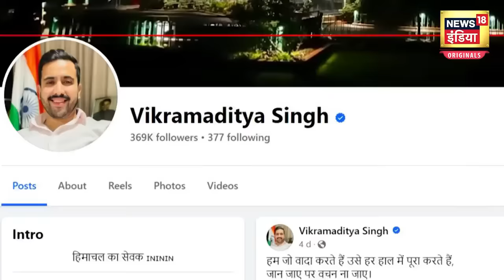Himachal Politics - Vikramaditya Singh के इस्तीफे बाद हुए नए खुलासे , हिमाचल की सियासत मे बड़ा Update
News18 ਪੰਜਾਬ/हरियाणा/हिमाचल एक क्षेत्रीय न्यूज़ चैनल है जिसपर ਪੰਜਾਬ, हरियाणा, हिमाचल, देश एवं विदेश की खबरें प्रकाशित की जाती हैं | समाचारों क साथ-साथ इस चैनल पर समकालीन विषयों पर वाद-विवाद एवं विशेष सीरीज भी प्रकाशित होती हैं जो की काफी रोचक एवं सूचनापूर्ण हैं | n18oc_himachal